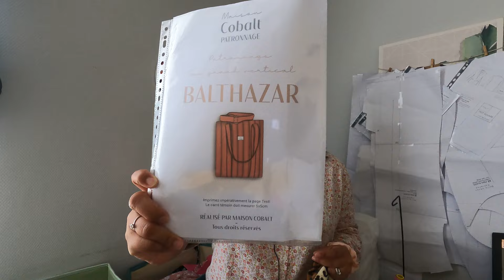HAUL #6 Stop tissus, tissus de Madagascar, Maison Cobalt, Bellalove patterns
Bienvenue sur ma chaine Youtube, Wearhope by Alexandra !
Vous trouverez ici des petites vidéos sur notre passion commune: LA COUTURE. Pour le moment, je publie surtout des bilans couture, des hauls tissus/projets couture et quelques fois des Vlogs couture !

Je suis aussi sur Instagram, n'hésitez pas à venir me suivre :)

~ Ma machine à coudre: BROTHER C120 Computer, acheté en 2020
~ Je filme avec la GOPRO HERO 9
~ Je monte mes vidéos avec MOVAVI VIDEO EDITOR (payant)